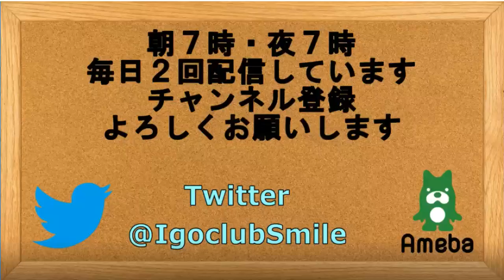囲碁【芝野虎丸名人王座対柯潔九段解説】【野狐囲碁対局⑮】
【芝野虎丸名人王座対柯潔九段解説】【野狐囲碁対局⑮】